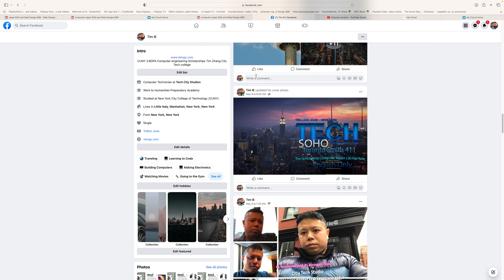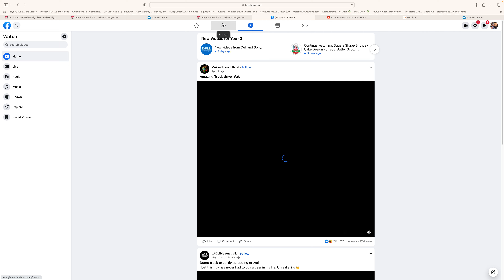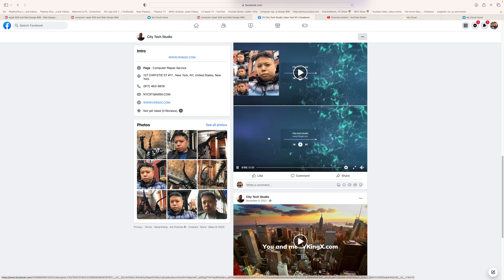Tim Computer Repair $30